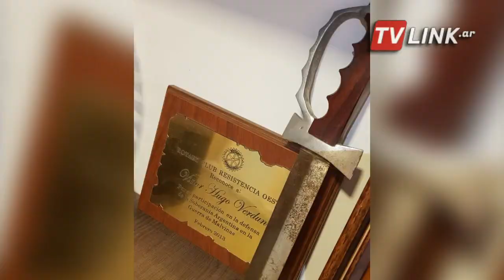N9 FEDERAL - ROMERO - A 40 AÑOS DE LA GESTA DE MALVINAS - CHACO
ACTO CENTRAL EN LAS BREÑAS Y CIERRE MUSICAL CON “CHINGOLI” Y MARIO BOFILL EN RESISTENCIA
El acto que se dará inicio con las palabras del gobernador de la provincia, quien dará importantes anuncios para ex combatientes. Un acto que será acompañado por la comunidad educativa y artistas invitados.
 FRANCISCO ROMERO - PTE. INSTITUTO DE CULTURA //  JUAN MANUEL CHAPO - MINISTRO DE GOBIERNO // BEATRIZ BOGADO -SECRETARIA DE MUNICIPIOS